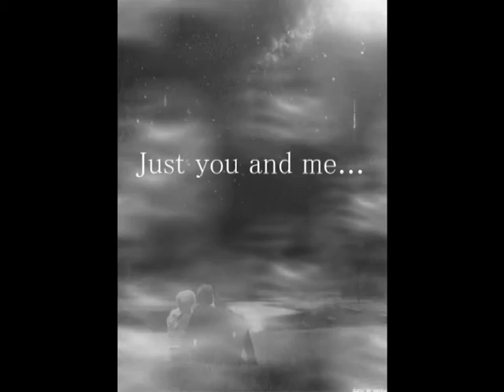FUERON 3 AÑOS Millermolan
Repertorio mexicano popularizado en la  voz de Pedro Fernandez y hoy en la voz de Millermolan